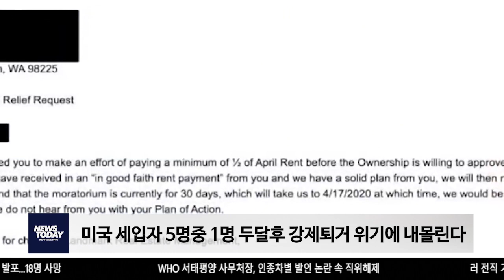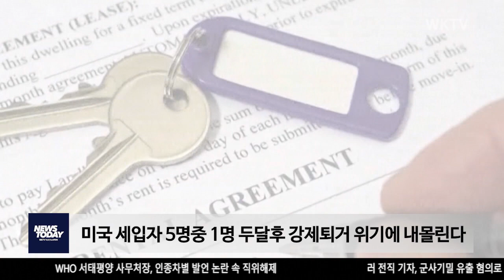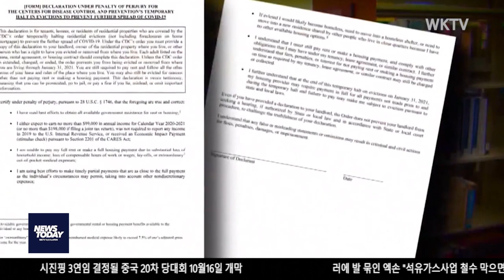미국 세입자 5명 중 1명 두달 후 강제퇴거 위기에 내몰린다